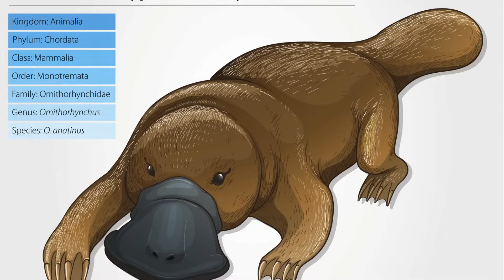Platypus Australia's Endangered Oddball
🌏 Dive into the unique world of the Australian Platypus! 🦎 This extraordinary monotreme, with its duck-like bill, webbed feet, and beaver-like tail, is an icon of Australia's diverse wildlife. 🇦🇺 However, this fascinating creature is facing a perilous situation as it finds itself on the brink of endangerment.

Join us in raising awareness about the threats the platypus faces, from habitat destruction to climate change and pollution. 🏞️ As we marvel at the platypus's peculiar characteristics, let's unite to protect its natural habitats and ensure a sustainable future for this extraordinary species. 🌊